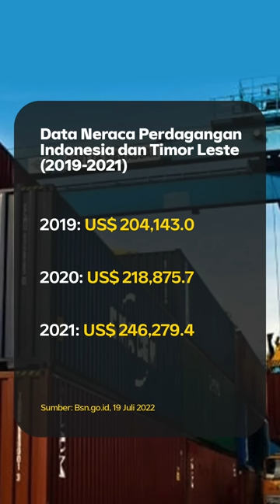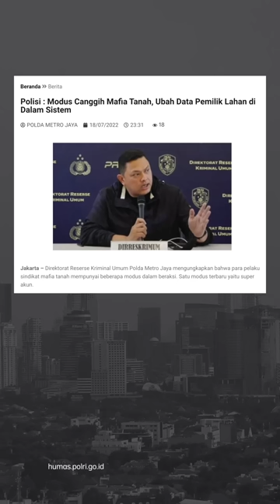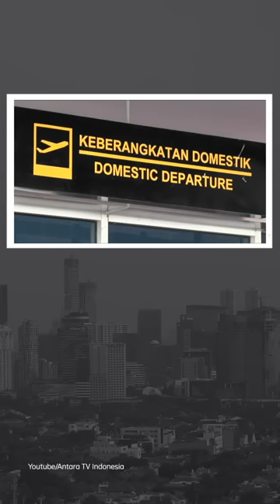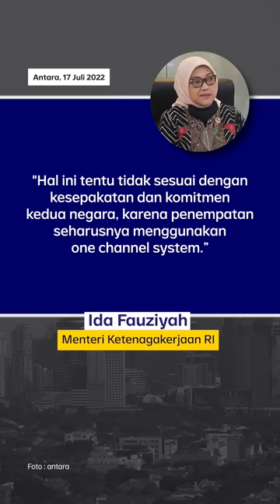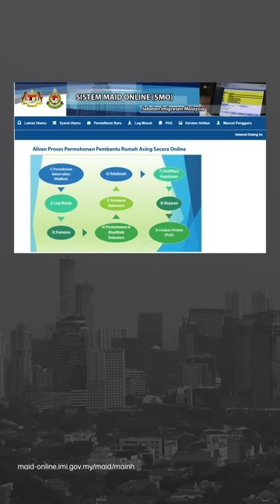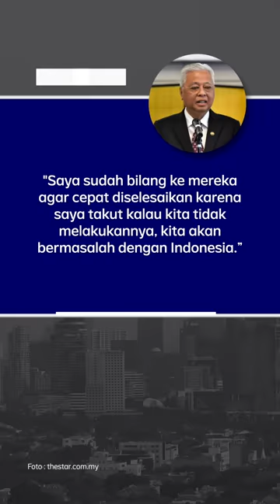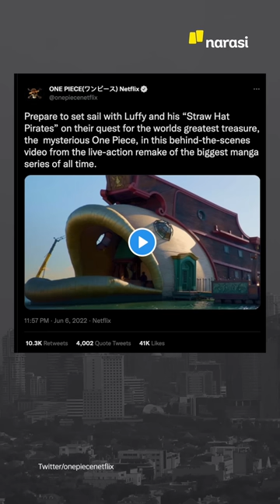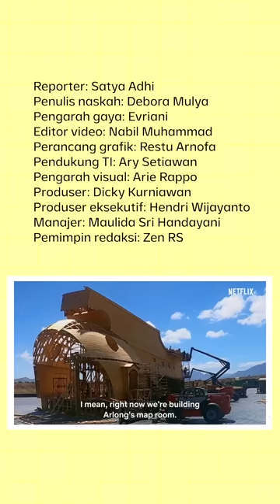TKI DISETOP, MALAYSIA KRISIS PEKERJA | Narasi Pagi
Pemerintah memutuskan menghentikan pengiriman TKI ke Malaysia. Menurut Kementerian Ketenagakerjaan, ini gara-gara Malaysia enggak mematuhi perjanjian. Alhasil, kini dilaporkan, Malaysia kekurangan tenaga kerja hingga 1 juta orang lebih, terutama di sektor domestik dan perkebunan. Sementara dari pekerja migran Indonesia, kabarnya lebih milih bekerja di Hong Kong atau Taiwan, karena gajinya gede. Minat?

Selain kabar soal pekerja ini, ada juga kabar Presiden Jokowi yang bertemu presiden terpilih Timor Leste, Ramos Horta. Juga ada menu sarapan dari industri angkutan udara dan pengungkapan mafia tanah di sekitaran Jabodetabek.

Buat kamu penggemar One Piece, siap-siap, bakal ada rilis episode terakhir dari manga ini. Apa aja?

(Narasi)